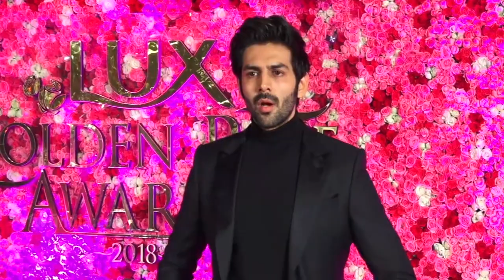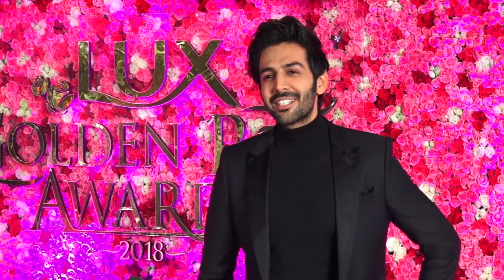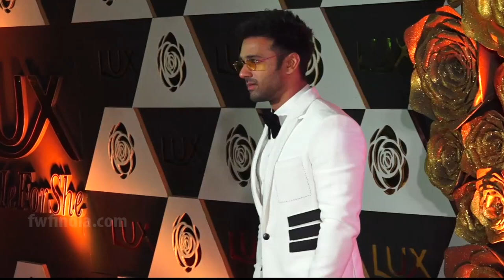Shahrukh khan,Aishwarya, Madhuri, Kareena Kapoor At Lux Golden Rose Awards 2018